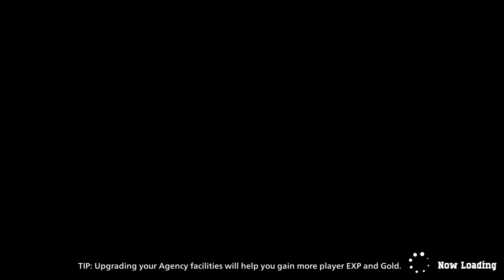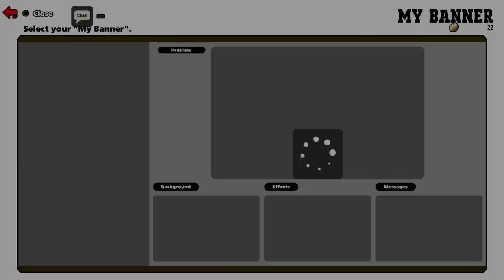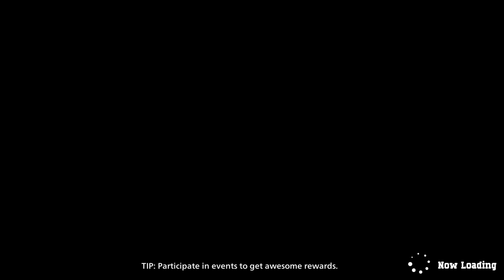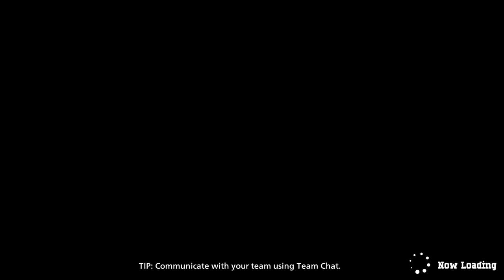MY HERO ULTRA RUMBLE OPEN BETA TEST Ver._20230528041746